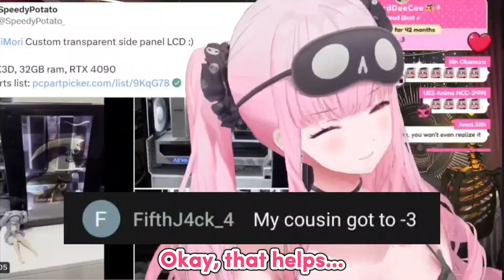𝗖𝗮𝗹𝗹𝗶 𝗶𝘀 𝘁𝗼𝗼 𝗻𝗲𝗿𝘃𝗼𝘂𝘀 𝗮𝗯𝗼𝘂𝘁 𝗵𝗲𝗿 𝘂𝗽𝗰𝗼𝗺𝗶𝗻𝗴 𝗦𝘂𝗿𝗴𝗲𝗿𝘆 𝗮𝗻𝗱 𝗯𝗲𝗶𝗻𝗴 𝘂𝗻𝗱𝗲𝗿 𝗔𝗻𝗲𝘀𝘁𝗵𝗲𝘀𝗶𝗮 |Hololive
Hololive
Hololive ch
hololive reaction
hololive animation
hololive english
holoadvent
holo x break
Holocure

ED ART by @Tkminnm from Twitter -

BGM used
DOVA-SYNDROME